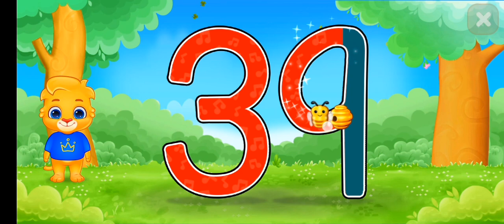Cartoon Counting part 4